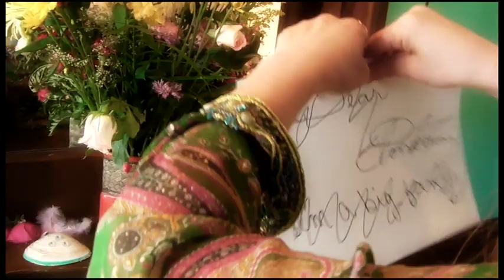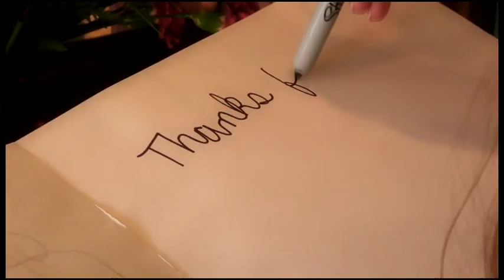DONOVAN "Love Seed" off of RITUAL GROOVE Act II, Scene 6.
A VideoFest entry by ShamanDhia. Edited by David Lee. Featuring Pariah.
A girl writes Donovan fan mail, has fun listening to his RITUAL GROOVE CD's, and gets together with her friends to make a Videofest entry.  Buy the CD here: